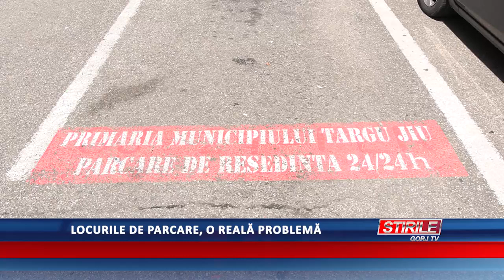Locurile de parcare, o reală problemă